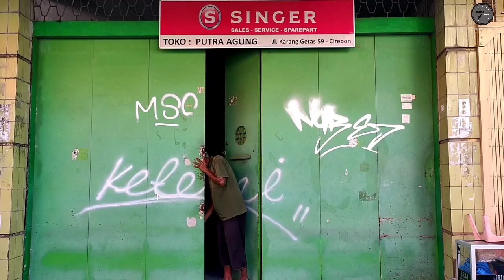PPKM DARURAT! TOKO NON ESENSIAL MASIH BUKA DIPAKSA TUTUP | Mau Makan Apa?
Pemerintah daerah kota cirebon jawa barat menindak pelanggar pembatasan kegiatan masyarakat atau ppkm darurat. sejumlah toko non esensial yang masih buka ditutup paksa petugas.